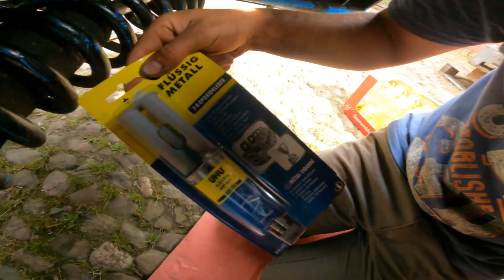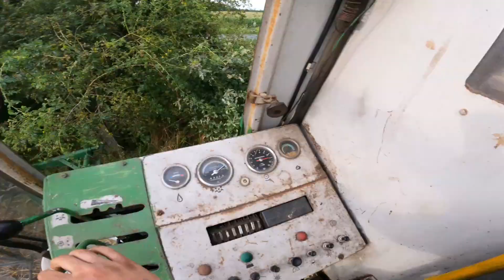Farmvlog #204 | Heu Spenden & Fortschrittlich Dreschen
Name: Lukas Döscher
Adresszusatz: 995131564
Straße : Packstation 155
PLZ: 27619 Schiffdorf

Zu meiner Amazon Wunschliste: